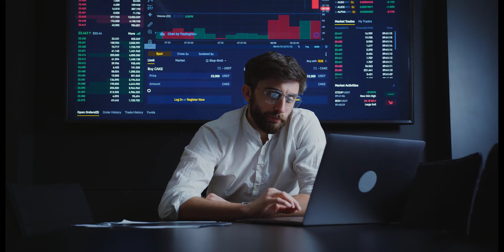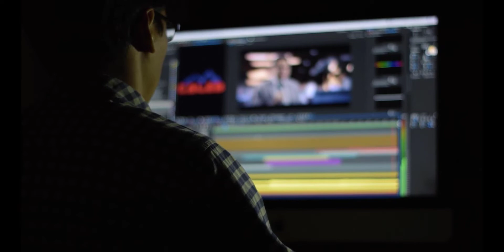7 Passive Income Ideas To Easily Make $500 Per Day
With passive income, you can make money without having to do any work. There are many ways to make passive income, but I'll talk about seven ideas that can easily bring in $500 or more a day.

9 YouTube Channel Ideas to Help You Choose Your Own

✅IGNORE THIS
Related Search:
Freelancing
How to Make Money in Nigeria 2022
How to Make Money Fast in Nigeria
Making Money in Nigeria
How to Earn Money in Nigeria
How to Earn Money Fast in Nigeria
NFTs
How to Make Money as a Student in Nigeria
Ways to Make Money Online in 2022
Side Hustle Ideas
How to Make Money Offline in 2022
Side Hustle Ideas For Students in Nigeria, Side Hustle Ideas in Nigeria
How to Make Money Online With Your Smartphone
How to Make Money Online Using a Phone in 2022
How to Make Money From Home Without a Website
Side Hustle Ideas in 2022